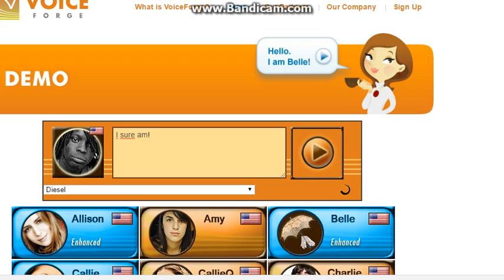Chef line 3